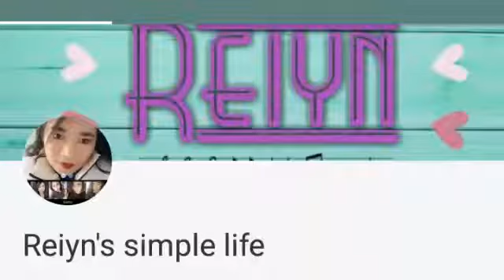HOW TO MAKE EASY FRIUTS SALAD 😍 + SHOUT OUT 💖💕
This is a requested shout out guys...Thank you..

My salad is only instant...that's why no salad dressing but  it taste good and sweet..